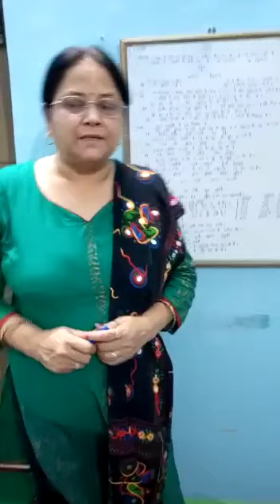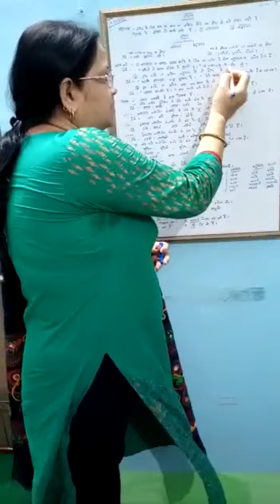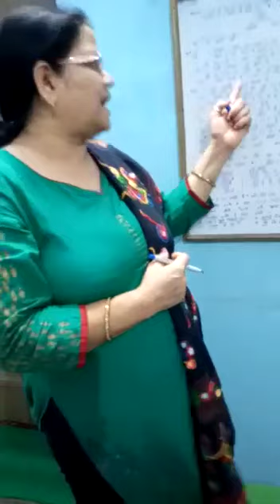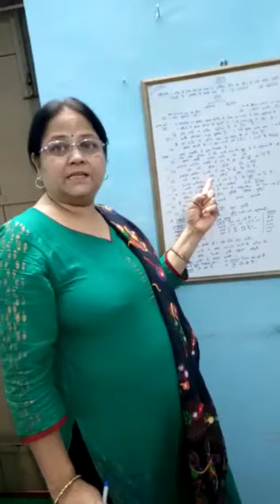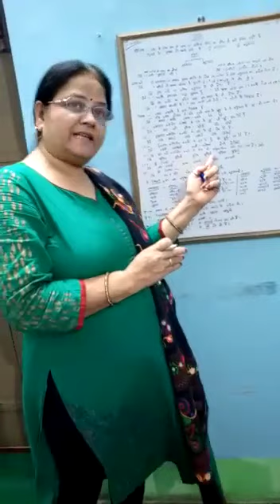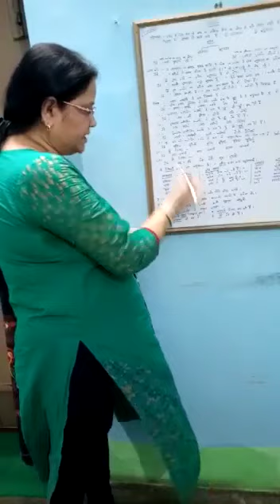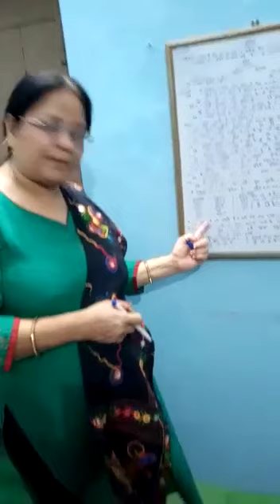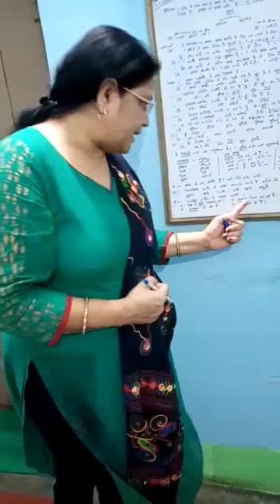STD. VI (Hindi Vyakaran)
Bachan ke bare me Jankari